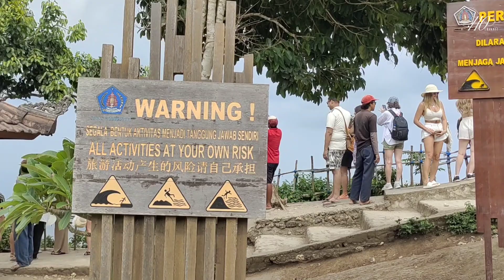Review KELINGKING BEACH (PALUANG CLIFF) Nusa Penida, Bali | Interview + Main Drone sama Bule‼️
Nusa Penida terkenal karena keindahan pemandangan alamnya. Kelingking beach sudah menjadi seperti icon-nya Nusa Penida. Keindahan maha karya dari sang Pencipta dunia ini bisa kalian nikmati secara gratis, karena memang tidak ada uang tiket masuknya. Kita hanya akan membayar di Pelabuhan tempat kita berlabuh menggunakan speed boat atau fast boat dari Pelabuhan Sanur Bali yaitu sebesar Rp 25.000/orang, lalu kita bebas explore banyak wisata di daerah Barat Nusa Penida secara gratis.

Vlog kali ini sangat istimewa karena pertama kalinya saya review suasana terbaru di Wisata Kelingking Beach Nusa Penida terbaru. Kalian bisa tonton video ini secara full jika berencana untuk ke sini di masa mendatang atau mungkin dalam waktu dekat.

Kami kesini tanpa didampingi tour guide sama sekali, karena kami mau waktu yang lebih santai dan bebas berhenti di spot manapun yang kami suka (karena memang Nusa Penida itu seindah itu, belok dikit aja pemandangannya udah indah, hehehehe). Ada banyak vlog review tempat wisata di Nusa Penida yang akan saya review selanjutnya, jadi pastikan kalian udah LIKE dan SUBSCRIBE yaaa, share juga ke media sosial kalian agar semua bisa melihat keindahan KELINGKING BEACH Nusa Penida Bali ini ;)

Tentunya, ada banyak tempat wisata yang sangat indah jika kalian mengunjungi Nusa Penida Bali, baik di daerah barat ataupun timur, seperti:
Diamond Beach
Kelingking Beach
Raja Lima
Broken Beach atau pasih uwug
Billabong Beach/ Angels Billabong
Smoky beach
Crystal Bay Beach
Manta Bay
Pantai Suwehan
Teletubbies Hill

Dapatkan juga info terbaru/ review tentang Bali di channel ini, seperti:
Review Pelabuhan Sanur Bali
Fast boat Sanur - Nusa Penida
Bus Surababaya – Denpasar
Pesawat Air Asia Surabaya - Bali
Babi Guling Ternikmat Di Bali
Kuliner Viral Kuta Bali
Hotel di Bali
Villa murah di Bali
Hotel murah di Bali
Wisata Bali
Diamond Beach Nusa Penida Bali
Broken Beach Nusa Penida
Angels Billabong Nusa Penida
Crystal Bay Beach
Suasa alam Nusa Penida
Nusa Dua Bali
Pantai Gunung Payung Bali
Pantai Kuta Bali
Pantai Pandawa Bali
Pantai Melasti Bali
Pantai Jimbaran Bali
Pantai Seminyak Bali
Pantai Sanur Bali / Pantai Matahari Terbit
Garuda Wisnu Kencana Bali (GWK)
Rental motor murah Bali
Rental motor recommended Bali
Boma Cliff Bali
Uluwatu Bali
Wisata bali terbaru
Bali hari ini
Wisata bali terbaru 2024
Wisata Kintamani Bali
Kintamani Sunrise point
Matahari terbit Kintamani
View gunung Batur Kintamani
View gunung Abang Kintamani
View danau Batur Kintamani
Bali camp 2024
Tempat berkemah di Bali
Suasana alam kintamani
Kaldera Kintamani
Batur Hot Spring Kintamani
Pemandian air panas alami Kintamani
Batur Natural Hot Spring
Situasi Bali terkini
Info Bali
Bali news
Bali Indonesia
Water Blow Nusa Dua Bali
Puja Mandala Worship Center Bali
Pusat Peribadatan 5 Agama Di Bali
Pantai Kelan Bali
Review Bandara Ngurah Rai Denpasar Terbaru
Gang Viral/ Poppies Lane Kuta Bali
Water Sports Tanjung Benoa Bali
Review Pusat Oleh-Oleh Jogger Bali
Review Pusat Oleh-Oleh Krisna Bali
Review Jalan Tol Atas Laut Bali Mandara
Review Trip Surabaya -  Bali
Review Pengeluaran Surabaya – Bali
Review Nusa Dua Beach Resort